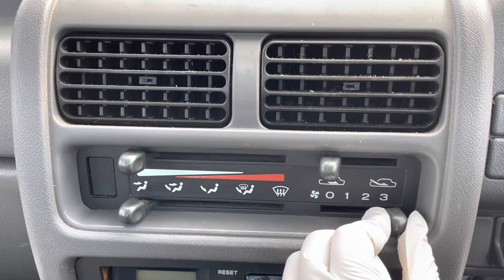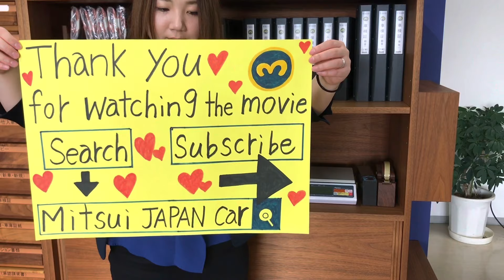Sold out 1995 Subaru sambar truck KS3-101292 ↓ Please lnquiry the Mitsui co.,ltd website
1995 SUBARU SAMBAR TRUCK
Very clean vehicle
4WD
Genuine low mileage 43900km
Automatic transmission
New tires